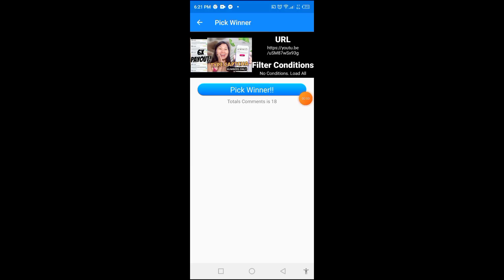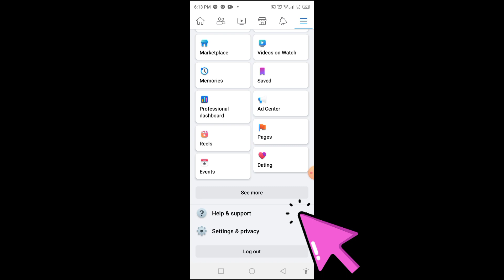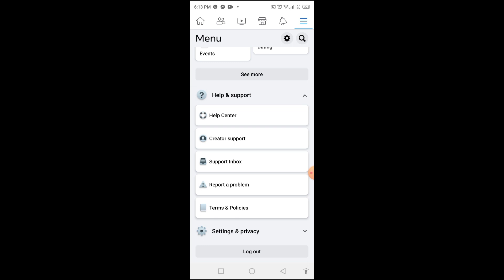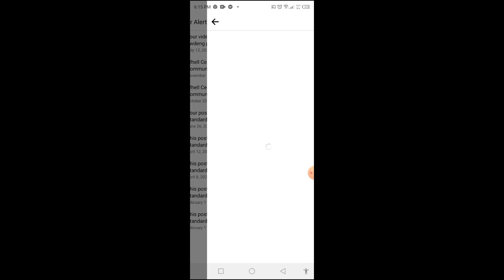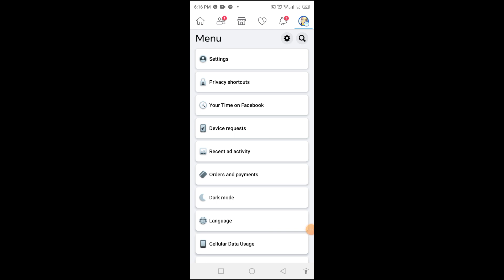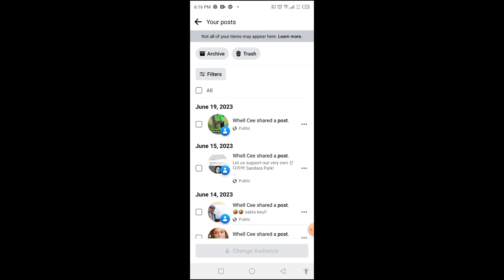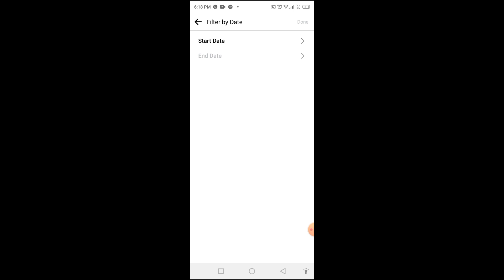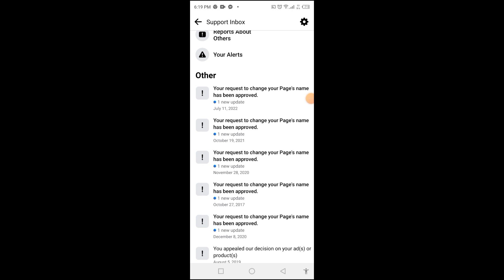FACEBOOK VIOLATIONS : PAANO I-DELETE AT PAANO MAKIKITA ANG MGA VIOLATIONS MO SA FACEBOOK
PAANO I-DELETE ANG VIOLATIONS SA FACEBOOK AT PAANO MAKIKITA ANG MGA VIOLATIONS MO SA FACEBOOK

Facebook violation SAAN makikita PAANO i-delete Ang MGA violations SA Facebook Facebook monetization PAANO mamonetize SA Facebook reels PAANO kumita SA Facebook ads on reels